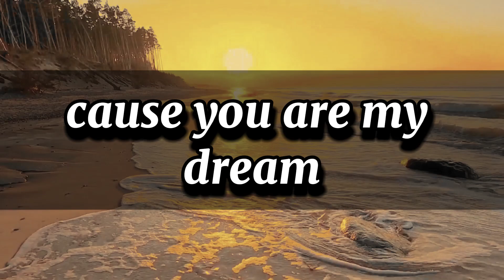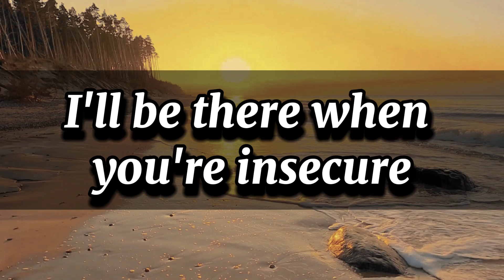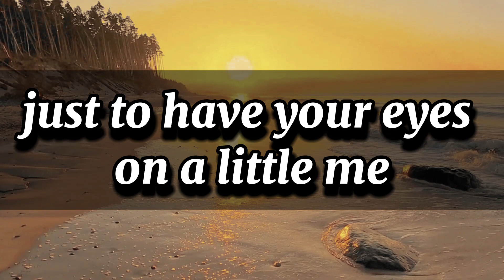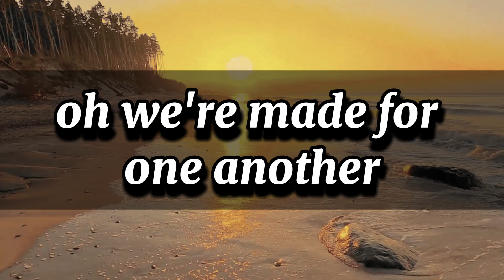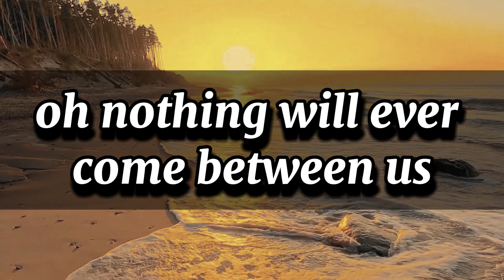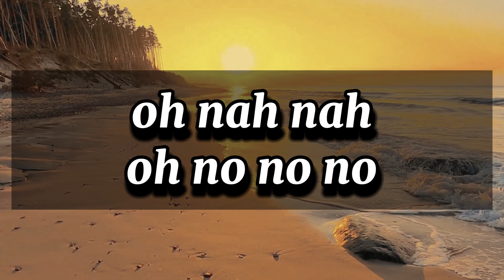CHRIS BROWN ft JUSTIN BEIBER ~NEXT TO YOU (LYRICS)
Audio:
Next to you by Chris Brown ft Justin Beiber